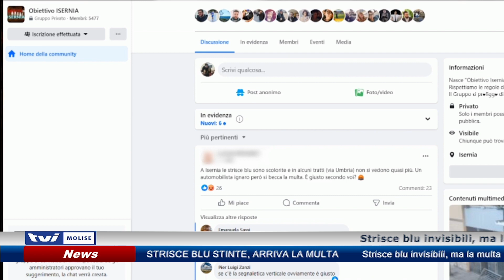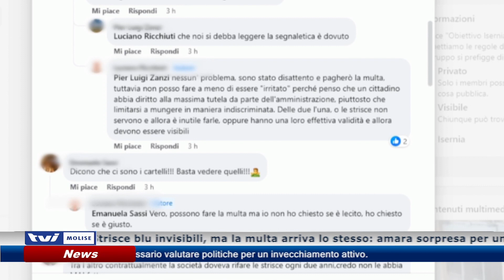𝗦𝗧𝗥𝗜𝗦𝗖𝗘 𝗕𝗟𝗨 𝗦𝗧𝗜𝗡𝗧𝗘, 𝗔𝗥𝗥𝗜𝗩𝗔 𝗟𝗔 𝗠𝗨𝗟𝗧𝗔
Strisce blu invisibili, ma la multa arriva lo stesso: amara sorpresa per un automobilista isernino